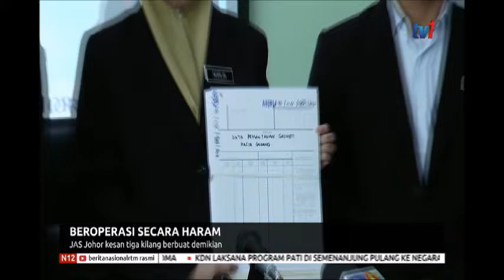N12-BEROPERASI SECARA HARAM-JAS JOHOR KESAN TIGA KILANG BERBUAT DEMIKIAN[19 JULAI 2019]